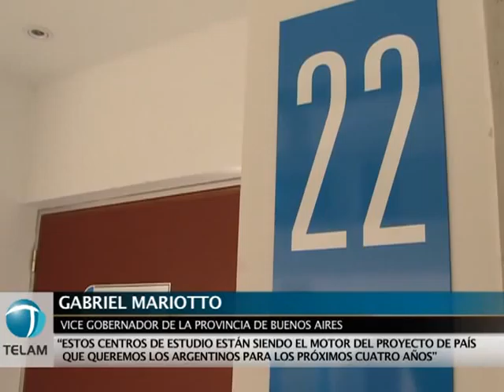Mariotto: "El movimiento obrero está entre los mayores adherentes al proyecto nacional"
El vicegobernador bonaerense Gabriel Mariottto afirmó este jueves que el movimiento obrero está entre "los mayores adherentes al proyecto nacional" y señaló al titular de la UOM, Antonio Caló, como exponente de la relación entre los sindicatos y el gobierno nacional.
"El proyecto nacional tiene en el movimiento obrero, y el compañero Caló da muestras de ello, a sus mayores adherentes", dijo Mariotto en la inauguración del Instituto Universitario Beltrán, perteneciente a la red de formación contínua de la Unión Obrera Metalúrgica (UOM), en el partido boanerense de Avellaneda.

El vicegobernador bonaerense dijo además que "el gran nivel de ocupación nos da un movimiento obrero a la vanguardia de la trasformación de la patria".